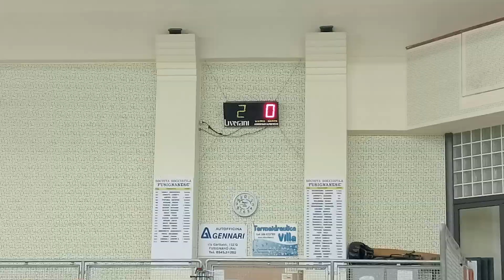00R 03V VID20230623205419